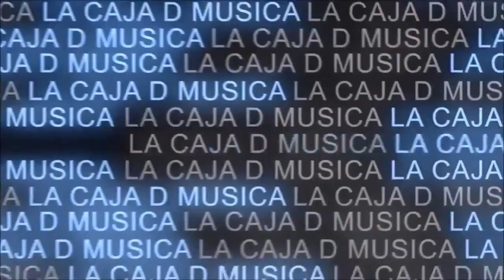LACAJADMUSICA.ORG | GEORGINA PRESENTA "EL DILEMA" | AGOSTO 2015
Redactora : MARTA SÁNCHEZ
Cámara : EMILIO GARCÍA